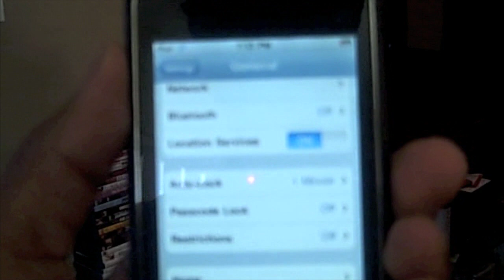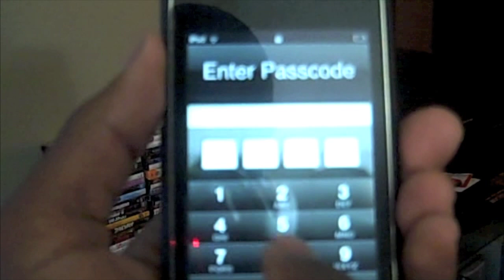How to set a Security Code for your iPod Touch or Ipad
Good for ipod Touch, ipad, or Blackberry..